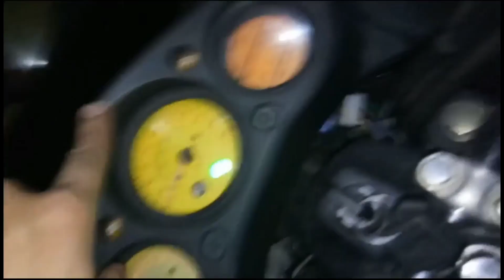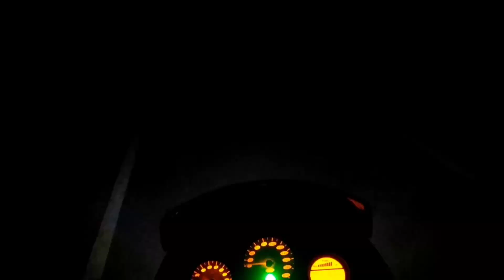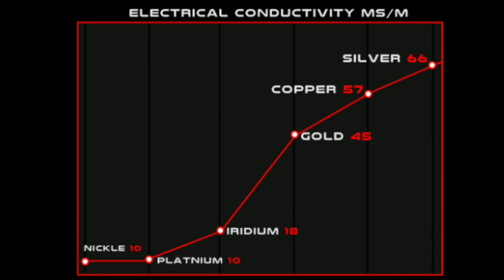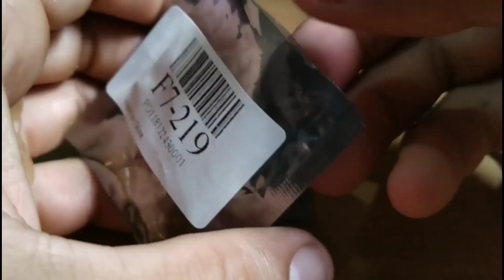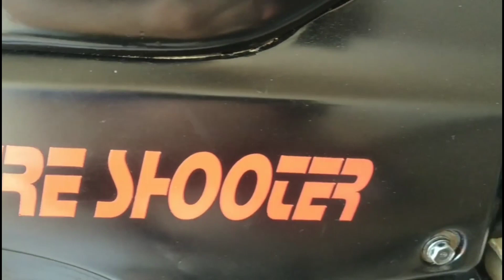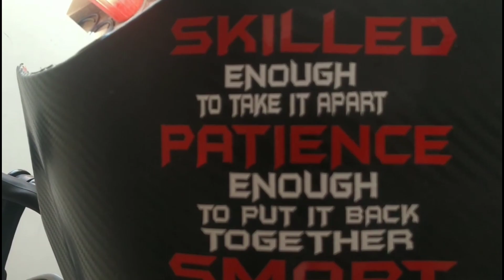2 Years modifications on karizma R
Products and Tools that i use in my modification and MOTO Vlogs.

Taparia 1812 Ring Spanner Set

Force 2462 1/4 Inch Screwdriver Drive Socket

Stainless Steel Exhaust Silencer 36-51 mm

Autonity Visor, Black

Philips RacingVision H4

Knee Shin Armor Protector

Carbon Fibre Unbreakable Scratchproof Handguard

Motorcycle Handlebar Cross Bar

Head Strap Camera Mount

Fork Oil Light (500 ml) (LM008)

SJCAM SJ5000X Elite 12.4MP 4K

Pen Knife With 5 Interchangeable Sharp Blades

AMSOIL Dominator DOT 4 Synthetic Racing Brake Fluid

Steelbird Air SBA-1 Full Face Helmet

Autofy-LIGHT0155 Universal V2 Highway Indicator Flasher

Novoflex 100mm Cable Ties

AllExtreme Universal Handlebar Mounting Switch

H4 HID Xenon Headlight

PagKis Screwdriver Tool Kit

Mastech MAS830L Digital Pocket Multimeter

Ambrane 15000mAh Li-Polymer Powerbank

Taparia KI10V Allen Key Set

Le Gear Face Mask Pro

Probiker Leather Motorcycle Gloves

Mini Suction Cup